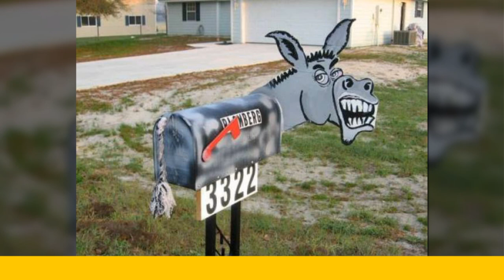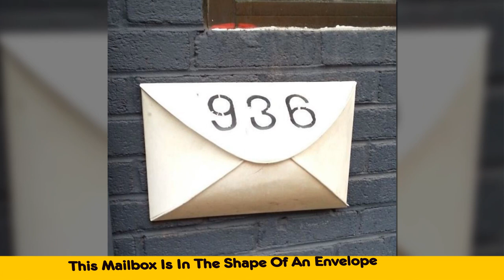Times People Took Their Mailboxes To The Next Level